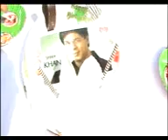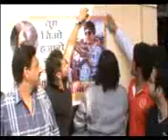pankaj arora yamuna nagar